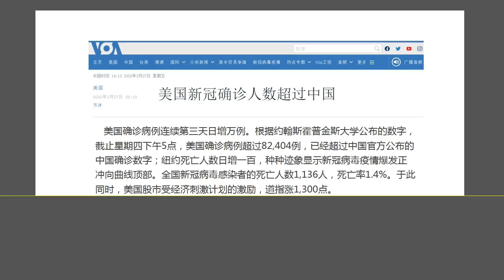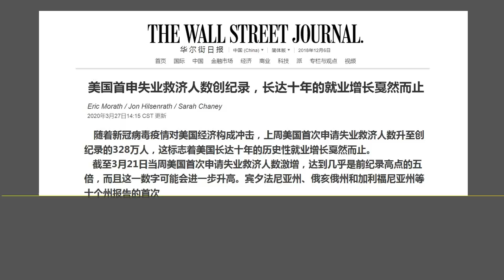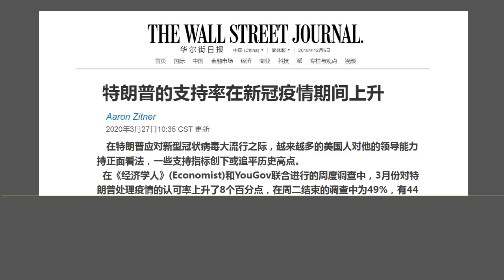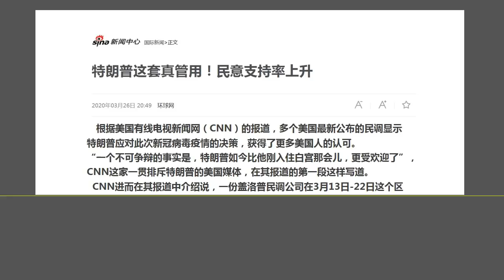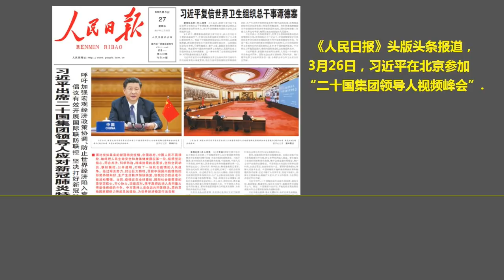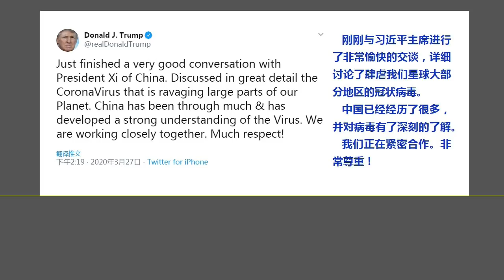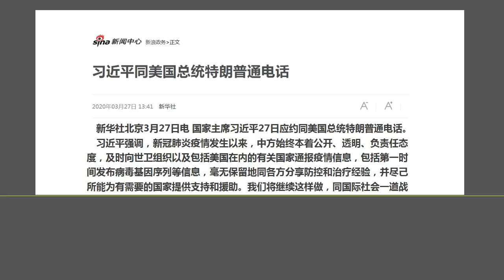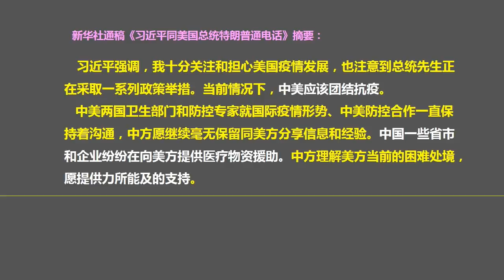美国有救了：川普不负众望，力挽狂澜，美国已渡过最困难时刻.（2020.3.27）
森哲深谈（1089）： 美国有救了：川普不负众望，力挽狂澜，美国已渡过最困难时刻.